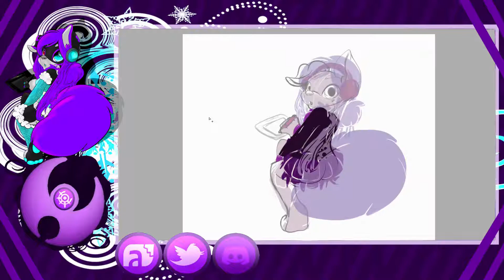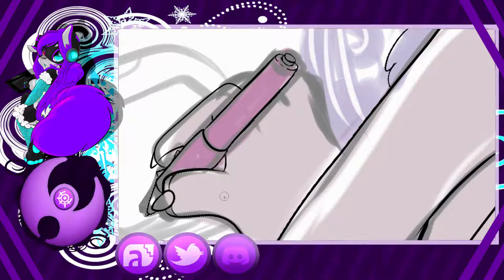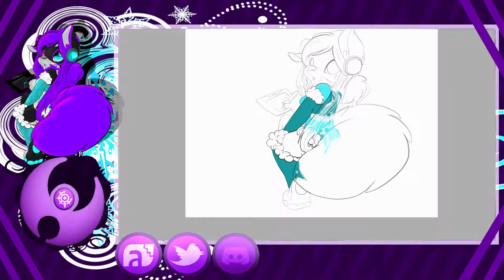Yuvi Doodles:Caught doodling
Well Some announcement here Rain/Neo has decided to no longer be part of the channel, though they are still in the intro if asked it will be redone, If some are wondering about the deleted videos We were asked to remove them by neo/rain.

Suffice it to say no one will probably see them here on the channel again, they went to stick to their own which is fine, but if anyone is upset about the deleted videos I apologize.

Just thought We should inform viewers of why those videos are no longer here.